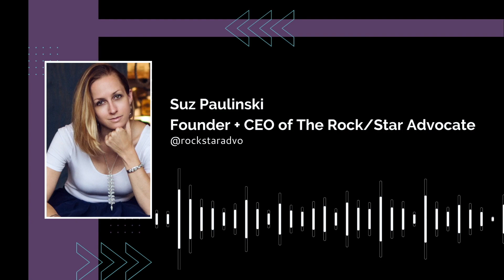The Redefine the Hustle Podcast | Ep 123: Redefining Your Purpose with Joshua Ansley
EPISODE 123: Redefining Your Purpose with Joshua Ansley {click on “more” for episode links + details!}
TO DOWNLOAD YOUR FREE REDEFINE THE HUSTLE STARTER KIT!
▶Use this starter kit to grow your career as a creative professional on YOUR terms without the overwhelm and burnout. Get crystal clear on what it is you want and how to get it by sh*t-proofing your plan so you can reach your goals no matter what life throws your way.

▶Suzanne (Suz) Paulinski is a growth mindset + productivity coach for music industry professionals who are ready to work smarter, not harder. Join her in politely telling sleepless nights, the 5AM Club, and perfection paralysis to f*ck right off.
🎙EPISODE 123: Redefining Your Purpose with Joshua Ansley
▶Joshua Ansley sits down with Suz to explore failure, success, spirituality, recovery, and numerous other concepts beyond hustle that need redefining.
▶Are you a touring professional in need of mental health resources?
▶Suffering from Substance Use Disorder?

0:00 Welcome to The Redefine The Hustle Podcast
0:39 Who is Joshua Ansley?
2:54 How does Joshua Ansley redefine hustle?
08:35 What constitutes failure?
10:33 How does spirituality fit into Joshua Ansley's career?
17:10 What is the title of the book Joshua Ansley wrote?
25:54 Why does Joshua Ansley feel it's important to talk about wellness?
28:40 Details on Joshua Ansley's The Least of Thieves project
33:14 How does Joshua Ansley manage his different roles/passions?
35:55 Joshua Ansley's Redefining Moment